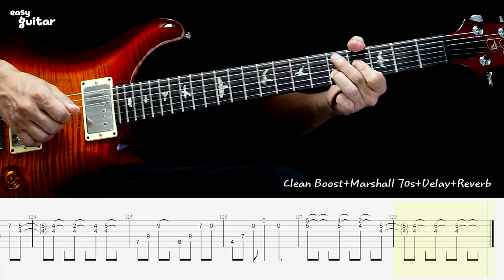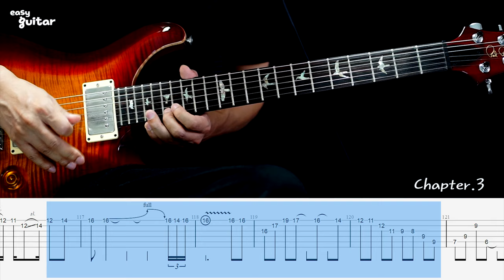Neil Zaza - I'm alright Guitar Lesson With Tab (Slow Tempo)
여러분들에 후원에 계속 레슨 비디오를 만들수 있습니다.

Guitar - PRS CU 22
Amp - Marshall 70s
Effect - Delay , Reverb
Tuning -  E,A,D,G,B,E